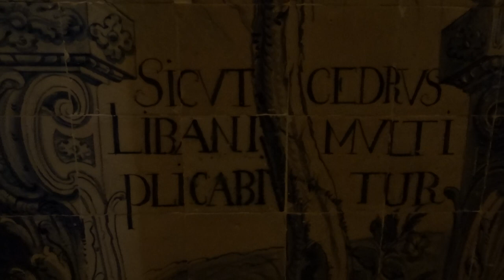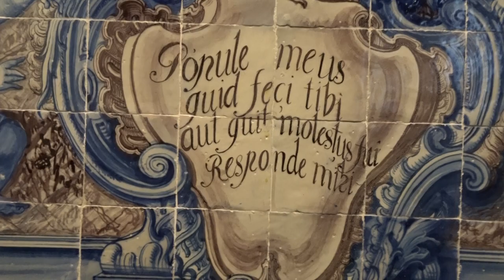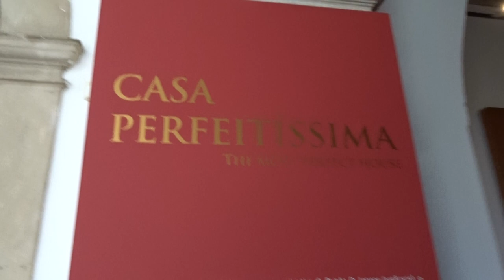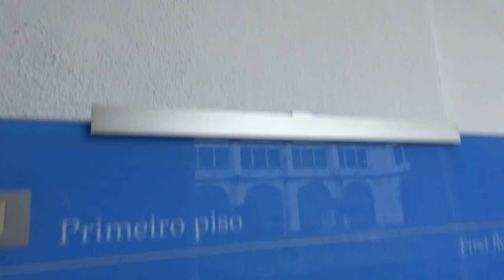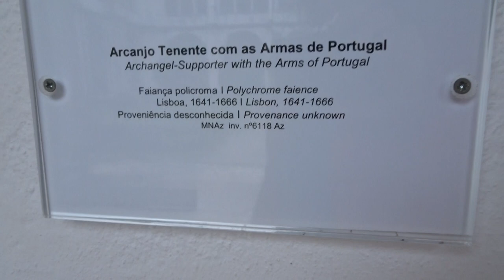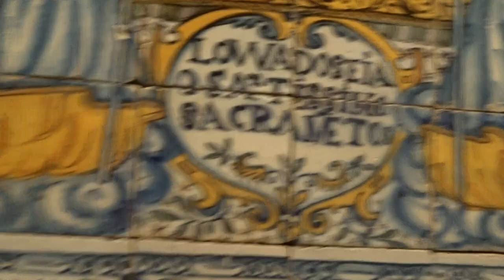Museu do Azulejo Lisboa Portugal 2018 #5